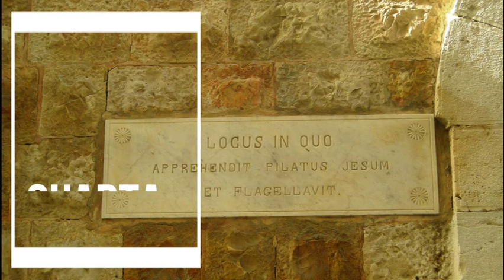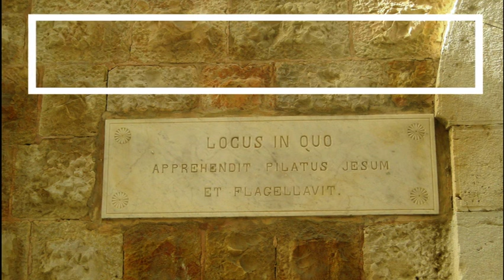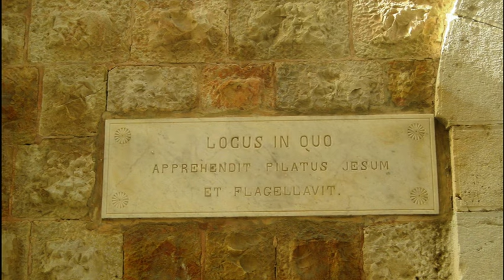Quaresima 2024 - 8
Nella Quaresima 2024, don Claudio ci guida attraverso il racconto della Passione secondo Giovanni.